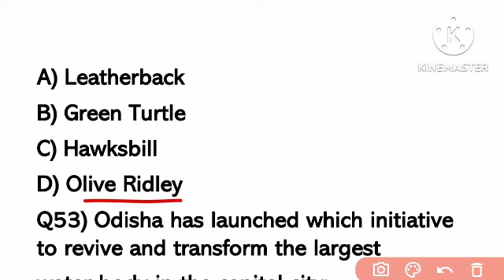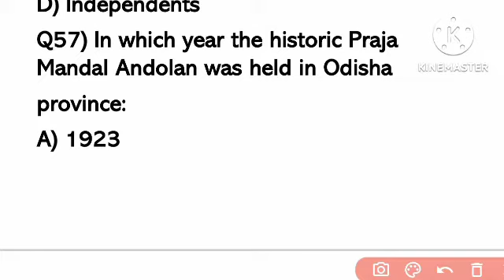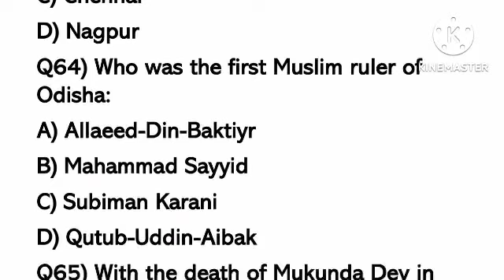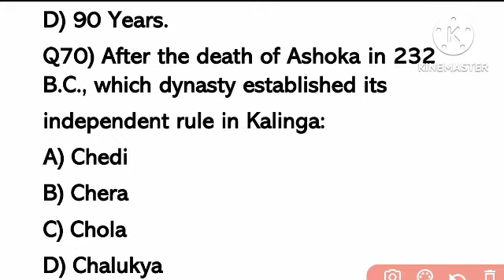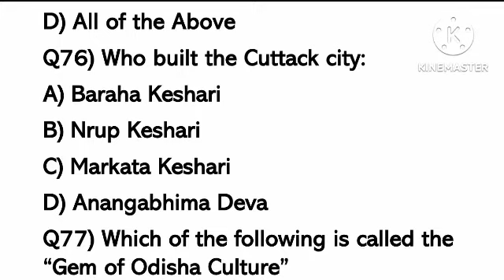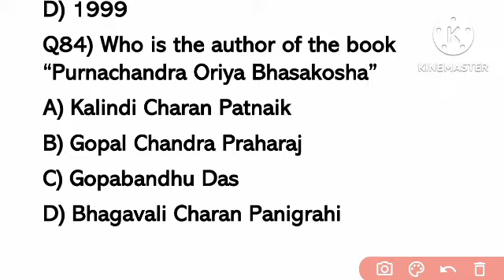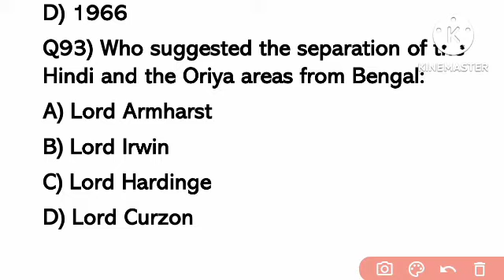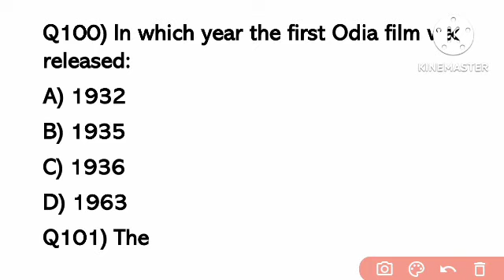Odisha Static GK Part 9// Odisha GK// For OPSC/OSSSC PEO/OSSC //CHT Exams//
Odisha Static GK Part 8// Odisha GK// For OPSC/OSSSC PEO/OSSC //CHT Exams//
odisha gk for opsc
odisha gk for peo
odisha gk for aso exam
odisha gk pdf
Odisha GK
And Current Affairs
Odisha Static GK
Odisha Static GK 500 Mcq
Odisha GK for OPSC ASO OSSC CGL OSSSC EXAM
odisha gk
odisha aso
odisha static gk
odisha govt job prepartion
odisha job
odisha gk question
odisha job odisha
odisha gk mcq
osssc odisha gk
odisha public service commission
odisha gk in english
odia gk
prepare odisha job
General knowledge
Odisha Gk MCQ
fact about odisha
general knowledge odia
gk odia
odia general knowledge
odia gk
odisha gk
odisha quiz
odisha quiz in odia
odisha quiz odia
OSSSC PEO GK class 1
class 1 Odisha Gk
Panchayat Executive Officer gk class 1 General Awareness for PEO OSSSC
odisha quiz
odisha quiz odia
OSSSC PEO GK day 1
Odisha gk class
OSSSC PEO exam date
OSSSC PEO age limit kana
important books for osssc peo
OSSSC PEO privious year Questions
osssc peo imp MCQs
kebe Apply karibe osssc peo
osssc 2022 exam
osssc PEO 2022 preparation
🎯BEST ODISHA GK BOOK FOR OSSSC PEO,OSSC,OPSC,OTET,CHT & OTHER Odisha Competitive Exams:-(1)